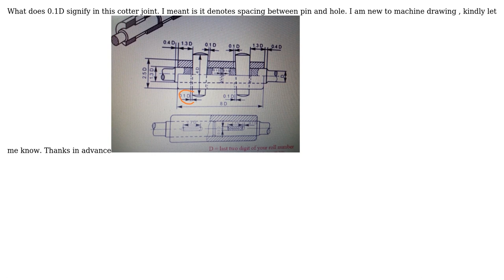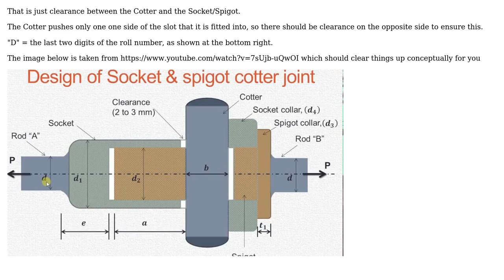Engineering: Sleeve and cotter joint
With thanks & praise to God, and with thanks to the many people who have made this project possible! | Content (except music & images) licensed under CC BY-SA | Music | Images & others | With thanks to user Satya user Jonathan R Swift and the Stack Exchange Network Trademarks are property of their respective owners. You are responsible for your own actions.